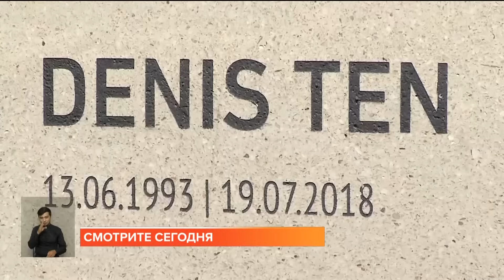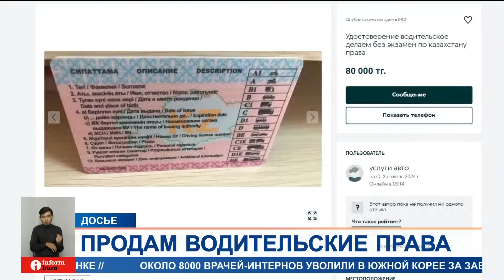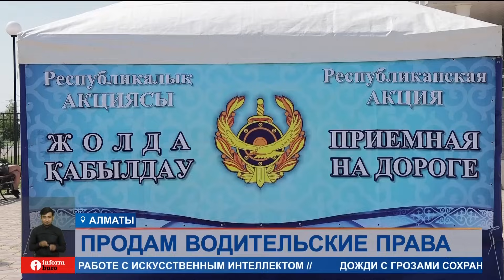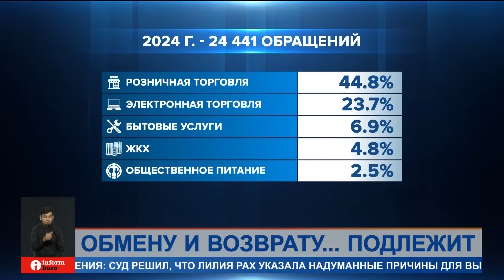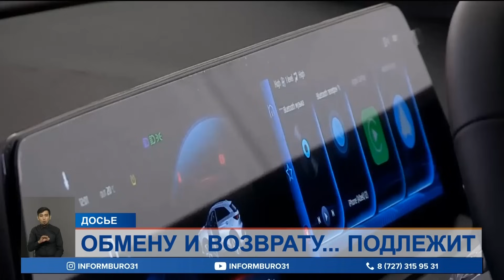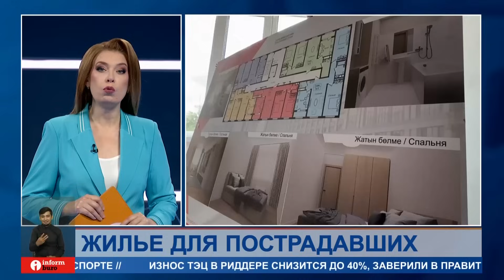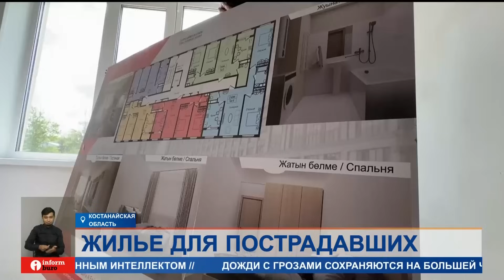ПОЛНЫЙ ВЫПУСК ИНФОРМБЮРО ОТ 19.07.2024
00:00 Анонс
01:17 Отмена утильсбора: петиция с 50 тысячами голосов отклонена по результатам слушаний
01:55 Ловушка мошенников: покупка поддельных водительских прав в Казахстане
05:12 В Алматы повысили тариф на проезд в общественном транспорте до 120 тенге
06:11 Смягчение наказания убийцам Дениса Тена: как изменились условия их содержанием
08:16 Обвинения в подстрекательстве и мошенничестве: громкий процесс над бизнесменом в Астане
09:48 Снижение инвестиций на безопасность при ЧС в Казахстане: эксперты бьют тревогу
12:42 Минкультуры Казахстана создаст экспертную группу для борьбы с кибербуллингом
15:12 Мировой сбой в системах Microsoft обошелся без последствий для Казахстана
16:41 Казахстанцы активнее защищают свои права: возмещения выросли до 777 миллионов тенге
19:22 Караганда под водой: что вызвало потоп и как это отразилось на жизни города?
21:45 Жилищные проблемы Костанайской области: восстановление после паводков и строительство новых домов
22:52 В воскресенье в Казахстане отметят День металлурга.
25:01 В Восточно-Казахстанской области убирают территорию вокруг нового моста через Бухтарминское водохранилище
Біз барлық әлеуметтік желідеміз, тіркеліңіз:
Бізді әлеуметтік желіде оқыңыздар: